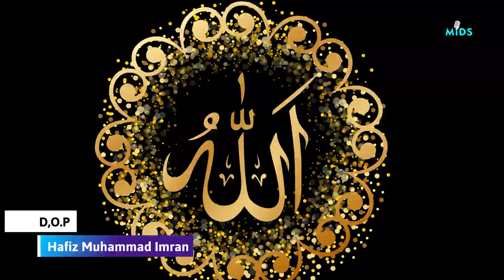Classical Medley Hamd by Muhammad Naeem Naqshbandi - Maaf karin - Teray Rang Rang - M I D S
Classical Medley Hamd by Muhammad Naeem Naqshbandi 2023
🔴 Video Credit
       Voice : Muhammad Naeem Naqshbandi
       Mastering :  M I D S (M Imran)
       Video :M I D S Digital Studio
       D.O.P : M Imran

🔴About Us:
      M I D S  is an Islamic Based Entertainment Channel working on Hamd, Naat, Milli Naghma,

Other Kalam Links:

Humne Aankhon Se Dekha Nahin Hai Mgar || Molana Naeem Qureshi || The Most Beautiful Naat 2023

New Naat 2023  - Hafiz umair zubair madni - Mere Aqa ﷺ Lajawab Hain - Offical Video - MIDS

Emotional & Heart Touching Kalam 2023 - Meri Ankhon ko Diyar un ka - Hafiz Shahzad Mailsavi

New Heart Touching Naat / Haal e Dil kisko Sunaye Naat / نعت حال دل /Hafiz Muhammad Imran / M I D S

New Manqabat 2022  / Qurban Umer R A Pe Main /  cover by Hafiz Muhammad Imran

New Heart Touching Naat - Aj Sadia De Ghar Daiyan - اج سعدیہؓ دے گھر دائیاں - Hafiz Shahzad Mailsavi

New Heart Touching Naat || Ashiqo Tum bhi parho Salllay Alla || Asif Usmani Qasoori || Offical Video

Sadqay Muhammad Day Wasdi Ay Kainat - Muhammad Amir Qadri - Official Video

Shab e Meraj Naat 2023 / Humko Rehman se Jo Milla Us Muhammad Ki kiya baat Hai / Qari Naeem Qureshi

Hara Gumbad Jo Dekhoge Zamana Bhool Jaoge Naat | Heart Touching Naat | Hafiz Muhammad Qasim| M I D S

Rajab Manqabat | Ya Ali YA Ali | Hafiz Hussnain Hakim | Mola Ali New Manqabat | New Manqabat 2023

New Heart Touching Naat / Mustafa Mustafa  / Owais Raza Shahidi / M I D S

Shan e Siddique Akbar - Siddique Sadaqat Main - Hafiz Muhammad Imran -Manqabat 2023 - M I D S

New 2023 Heart Touching Naat / Maula ya salli wa sallim / Qari Naeem Qureshi / Best Medley Kalam

2023 First Kalam / Wandi Jande ne Sarkar naat / Subhan Sami Qadri / Offical Video

maaf karin tu maula maaf karen,maaf kari maa meriye,maaf karin tu maula maaf karin abrar ul haq,